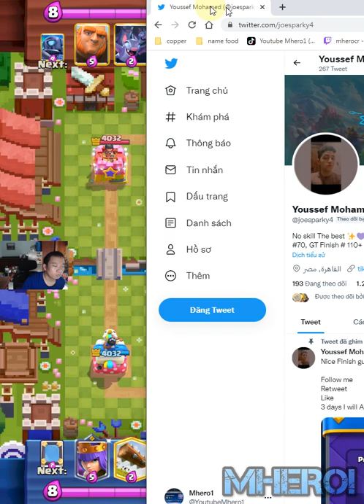Giant Sparky mini pekka Mirror deck Clash Royale JoeÑoskill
Welcome to Mhero1
your coopertation.